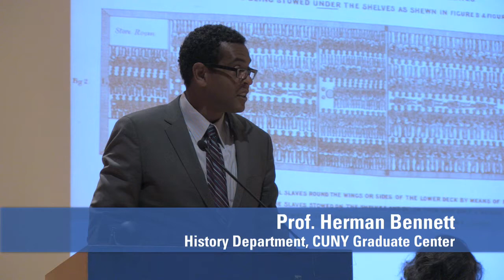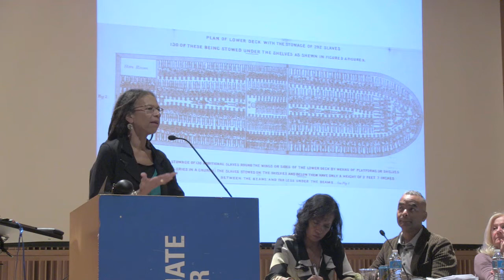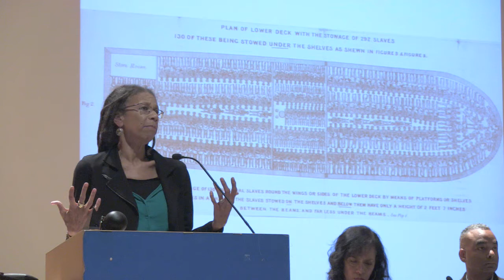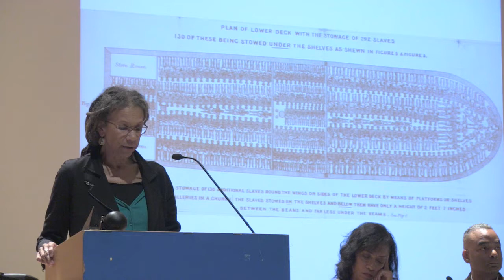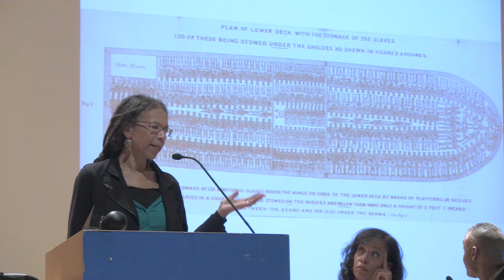The Black Atlantic @ 20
Twenty years after the publication of Paul Gilroy's The Black Atlantic: Modernity and Double Consciousness (1993), scholarship no longer simply posits the relationship between blackness and modernity as an irreconcilable problem. Though Gilroy posited The Black Atlantic as a 'heuristic' work, his  ideas engendered debates in history, anthropology, and literary studies as well as political thought and philosophy—areas once perceived as the exclusive domain of an organic and hermetically sealed Western tradition. The Black Atlantic @ Twenty symposium (BA@20) aims to explore how Gilroy's insistence that blackness figures as a constitutive element of modernity has effected a lasting transformation in knowledge production.